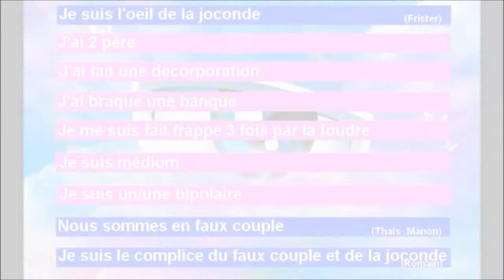SECRET STORY SIMS 2 | Quotidienne 2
Aujourd'hui encore des recherches, les 1°petit boulversement, qui Frister va nominé à vie et les nominations. Bonne quotidienne :)

[votes clos]